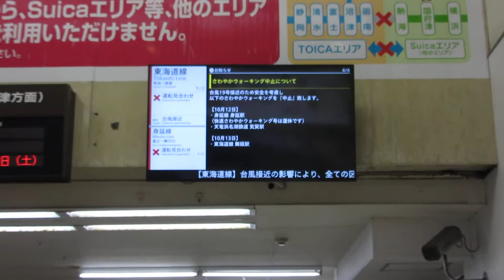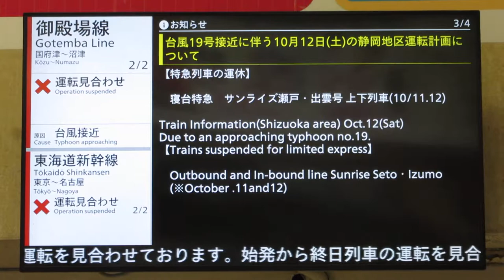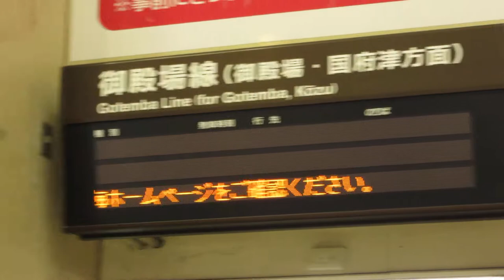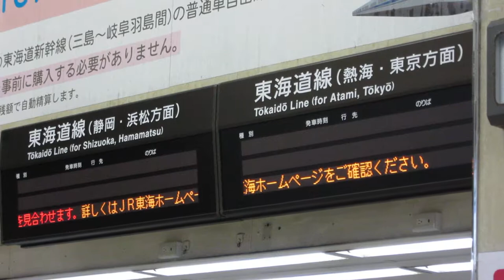台風接近 運転見合わせ時の沼津駅ディスプレイと発車標 2019/10/12